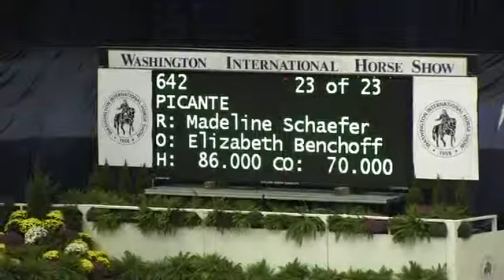Picante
Small Pony Hunter
Washington International Horse Show